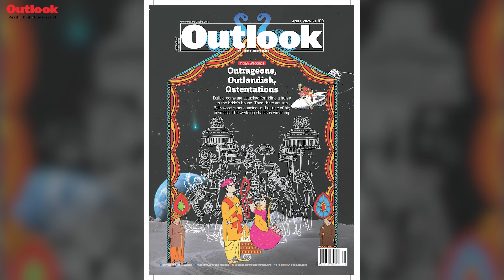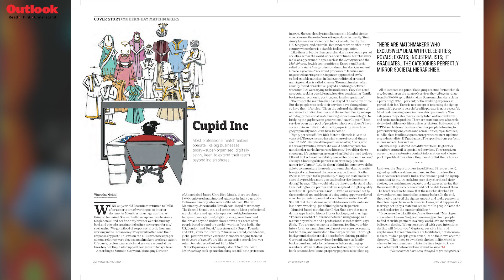Cupid Inc.: Modern Matchmaking in India - Big Business or Big Promises?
In India, matchmaking is a booming business! From traditional family go-betweens to celebrity matchmakers like Sima Aunty, a vast industry caters to those seeking love. We explore the rise of professional matchmaking, its methods, and the hefty price tag.  Is it a guaranteed happily-ever-after, or a gamble with your heart?